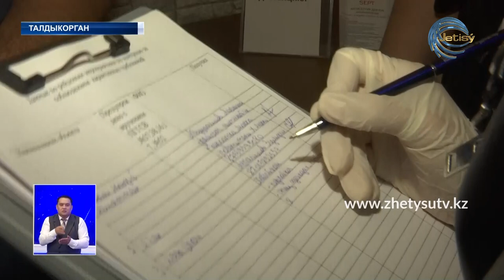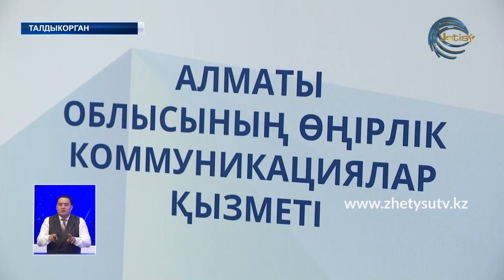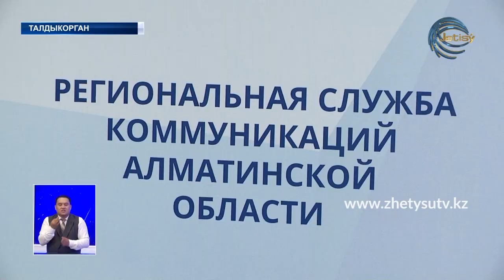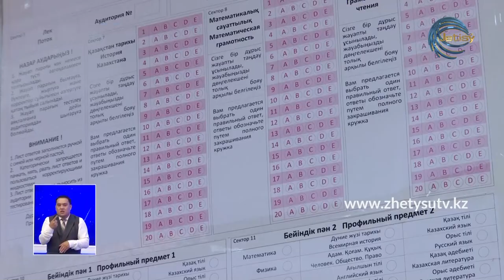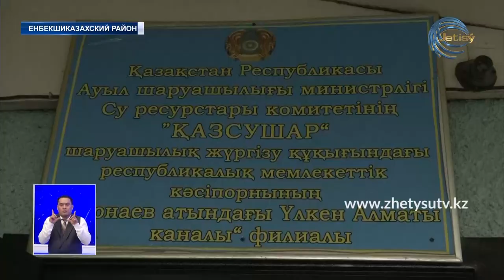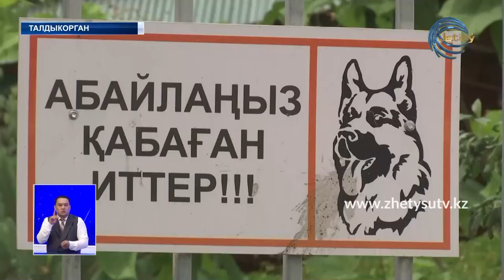НОВОСТИ ЖЕТЫСУ (24.06.20) ПОЛНЫЙ ВЫПУСК 21:30